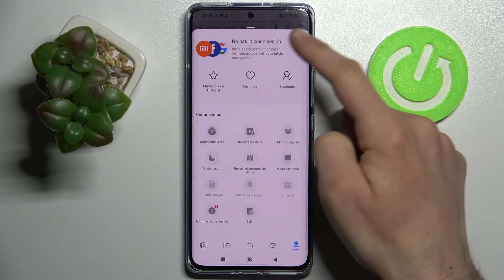Cómo eliminar el historial del navegador Mi en XIAOMI 12 Pro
Gracias a nuestro tutorial vas a aprender cómo eliminar datos de navegación de tu XIAOMI 12 Pro. Si quieres saber cómo eliminar el historial y cookies del navegador Mi, sigue las instrucciones del video. Quédate con nosotros y descubre cómo borrar el historial y otros datos de navegación de tu celular XIAOMI 12 Pro fácil y rápidamente.

¿Cómo eliminar el historial de XIAOMI 12 Pro? ¿Cómo borrar el historial del navegador Mi en XIAOMI 12 Pro? ¿Cómo borrar el historial de Internet en XIAOMI 12 Pro? ¿Cómo eliminar el historial de páginas en XIAOMI 12 Pro? ¿Cómo borrar cookies del navegador Mi en XIAOMI 12 Pro? ¿Cómo eliminar los datos de navegación de XIAOMI 12 Pro?